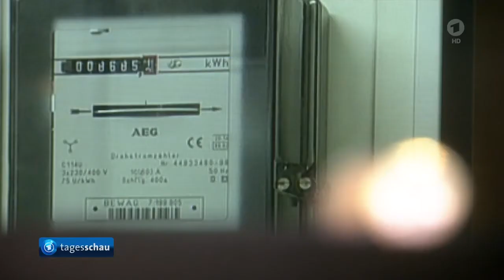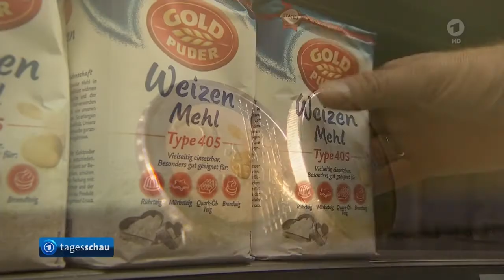Erhöhung der Hartz-IV-SätzeDrei Euro mehr im Monat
Das Kabinett hat eine Anpassung der Hartz-IV-Sätze ab Januar 2022 beschlossen. Für die meisten Bezieher der Grundsicherung bedeutet das ein monatliches Plus von drei Euro. Scharfe Kritik kommt von Opposition, Gewerkschaften und Verbänden.